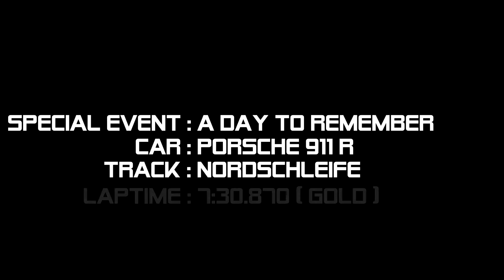Assetto Corsa - Special Event "A Day To Remember"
After a long break of Assetto Corsa and her special events i finally managed to record my hotlap of the golden medal in "A Day To Remember".
This time the car setup is not stock. I  adjusted the tire pressures and lowered the car height.
I have to add, that this Special Event was not easy. It took me a few attempts to get the golden medal.
Porsche 911 R @ Nordschleife.